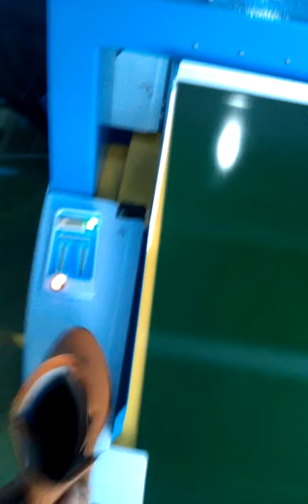needle detector for shoes